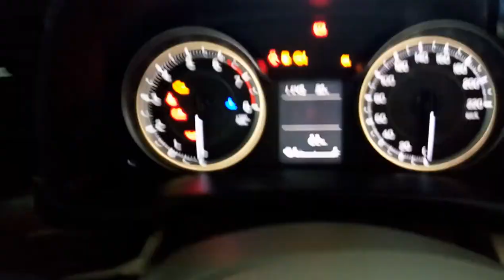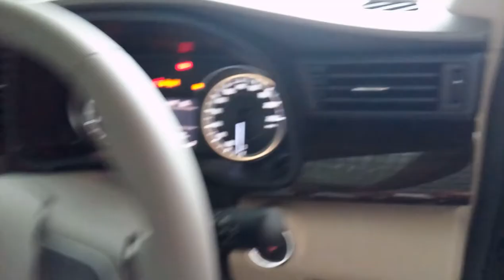VLOG All New Ertiga Sorong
VLOG perkenalan all new ertiga di kota sorong